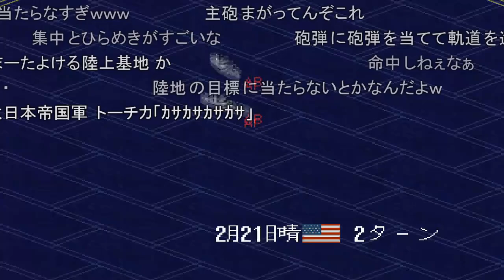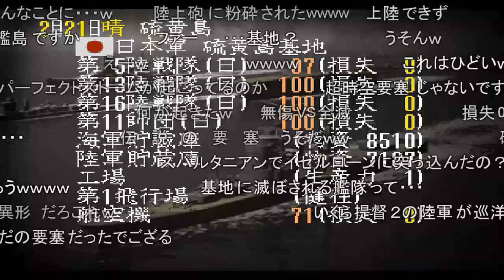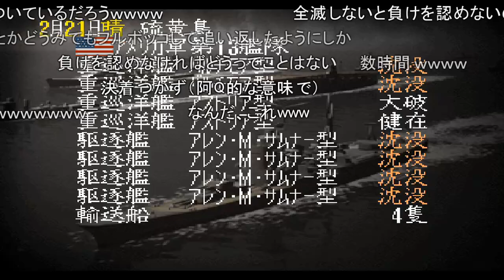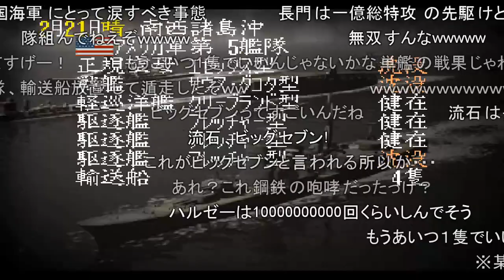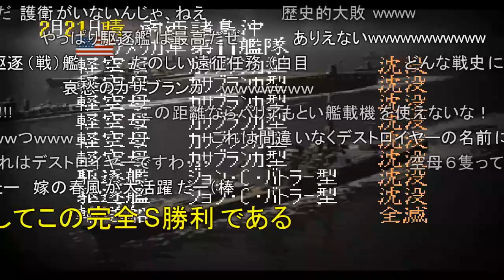【コメ付き】提督の決断Ⅱでも日本本土防衛からアメリカ本土上陸しました Part02【TAS】 魔界塔士ch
PS2版　提督の決断ⅡをTAS提督にプレイしてもらいました＆コメ付きです。
本土防衛シナリオ（敗戦寸前）難易度上級
Part2は2月21日大攻勢後半～2月23日となっています
自分で言うのもなんですが、魔界塔士作の提督シリーズではⅡが一番中途半端かなぁって思ってます

提督の決断シリーズは太平洋戦争をテーマとしたシミュレーションゲームです。
本土防衛シナリオは敗戦寸前のジリ貧状態から始まるシナリオで、ゲーム的には米軍にほんの一矢報いることが目的となっています。
しかしTAS提督が立ち上がったからには勝利は当然でしょう。
元々は投稿者がニコニコ動画向けに作成した動画です。

カテゴリ
ゲーム